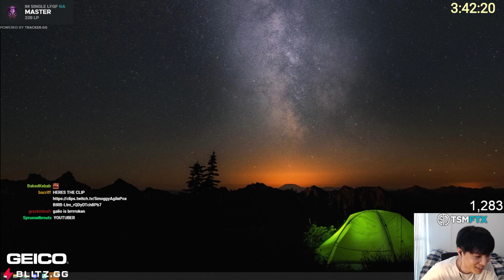6 REDEEMED GALIO UNKILLABLE FRONTLINE TANK!! | Teamfight Tactics Patch 11.17